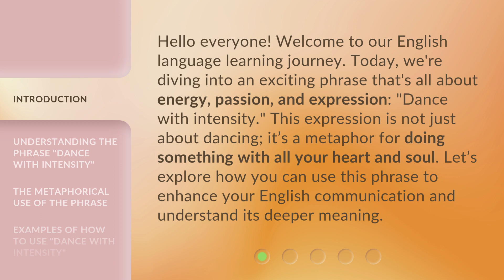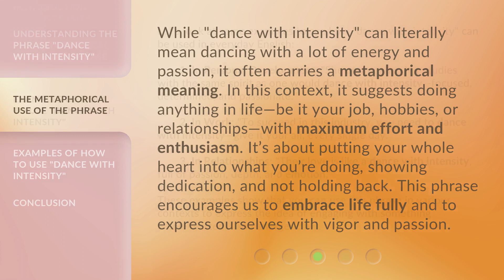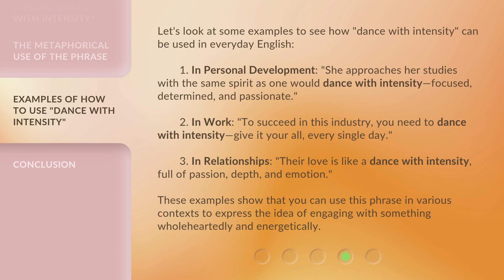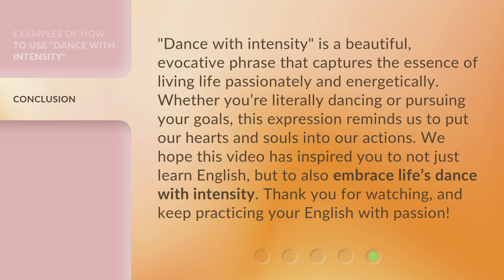Dance with Intensity: Unveil the Power of Expression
Intensity Dance: Unleashing Expression Power • Experience the electrifying energy of intense dance moves as they unlock the true power of expression. Get ready to be captivated and inspired by the beauty of movement and emotion in this thrilling video.

00:00 • Introduction - Dance with Intensity: Unveil the Power of Expression
00:37 • Understanding the Phrase "Dance with Intensity"
01:17 • The Metaphorical Use of the Phrase
01:53 • Examples of How to Use "Dance with Intensity"